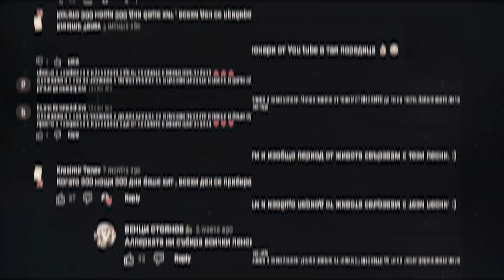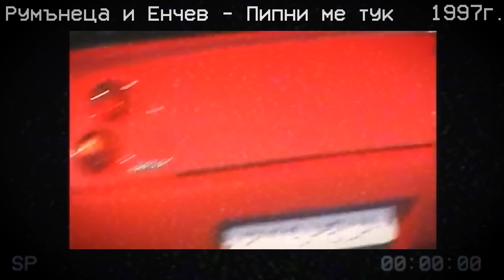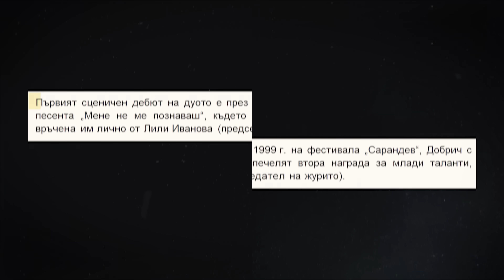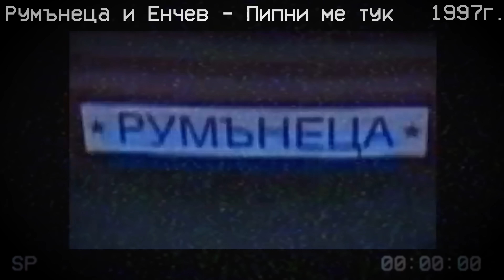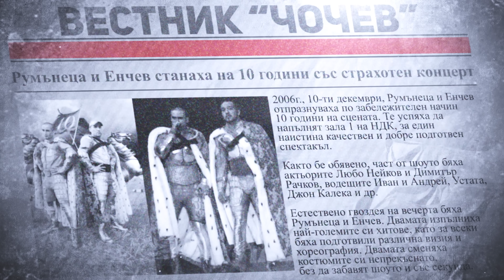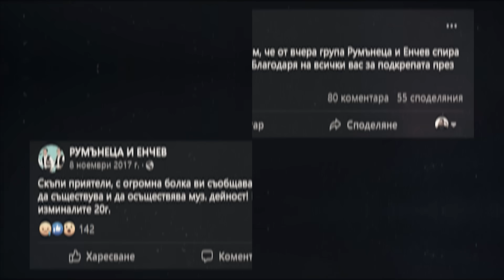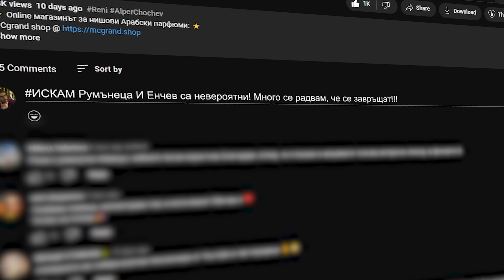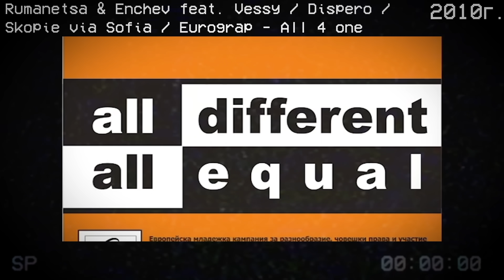ОТ СЛАВА КЪМ НЕИЗВЕСТНОСТ - гости РУМЪНЕЦА И ЕНЧЕВ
🔥🔥🔥 Екип на предаването 🔥🔥🔥
🎬 Монтаж - Антоан Георгиев
🌇 Тъмбнейл - Efoff Desings
📺 Оператор - Владимир Горанов